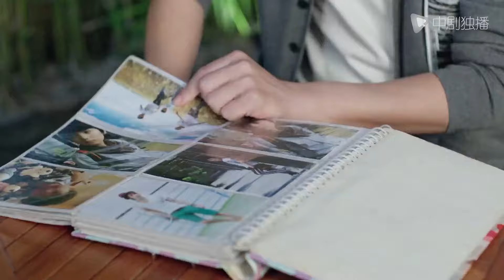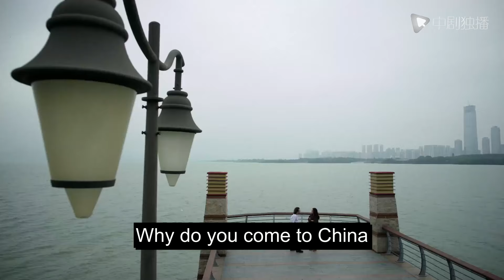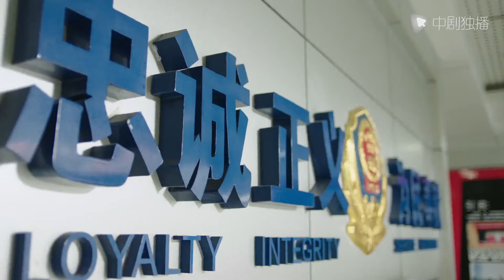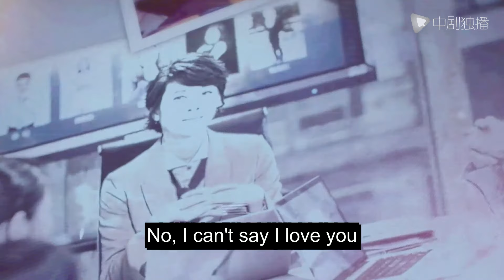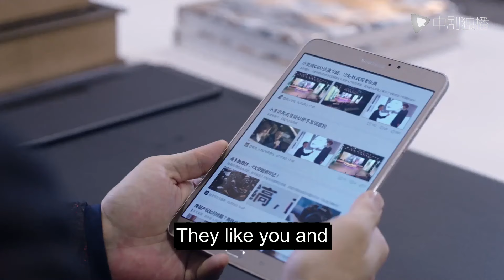[Eng-Sub] Secretly in Love for Many Years EP26｜Chinese drama｜Zhao Lusi | Chen Zheyuan